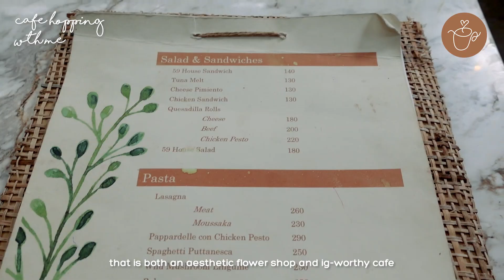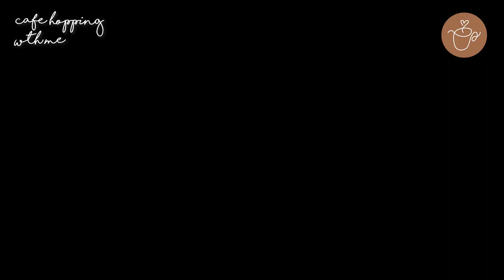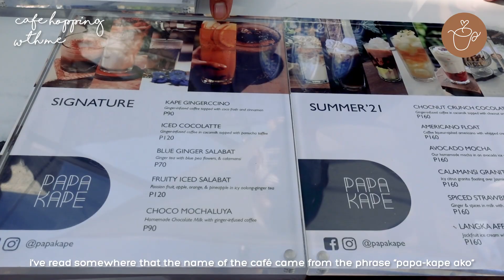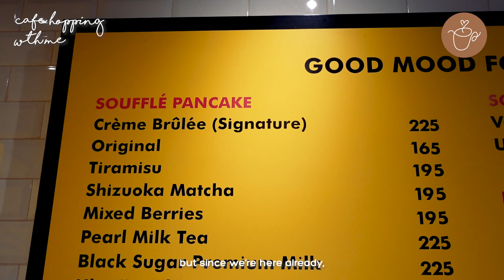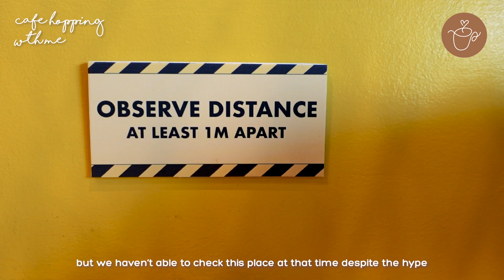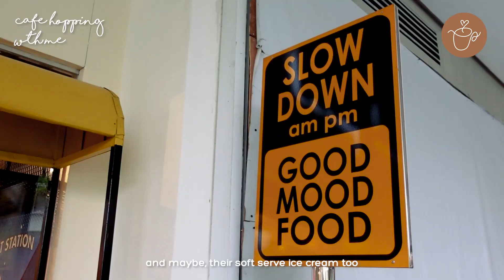cafes worth checking out in makati and pasay ☕ my favorite vietnamese cafe | Love Explores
the cafes i visited
📍 fifty nine flower cafe
📍 papakape
📍 the black bean
📍 bo's coffee
📍 am.pm
📍 highlands coffee